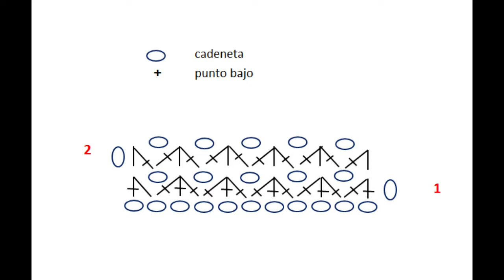PUNTO ESTRELLA muestrario de puntos a CROCHET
Aquí encontrarás mi blog con mis patrones gratuitos

Donde estan muchas fotitos de todos mis trabajos

💖 Bienvenida a mi tiendita virtual de materiales para el tejido y amigurumis en Perú